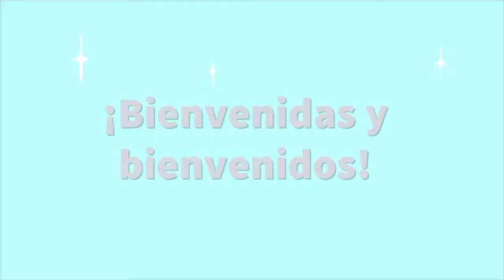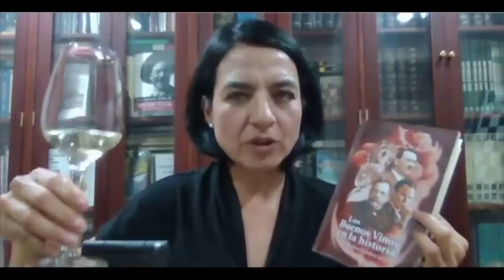Presentación completa Los Buenos Vinos en la Historia de Pedro Escobar FIL BUAP 2020 digital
Presentación del libro Los Buenos Vinos en la historia de Pedro Escobar en el marco de la FIL de la BUAP. Presentan la sommelier Mónica Hernández y el experto en literatura Juan Nicolás Becerra. Los Buenos Vinos en la historia: 25 relatos históricos sobre personajes célebres y sus vinos favoritos, disponible en Amazon y MercadoLibre